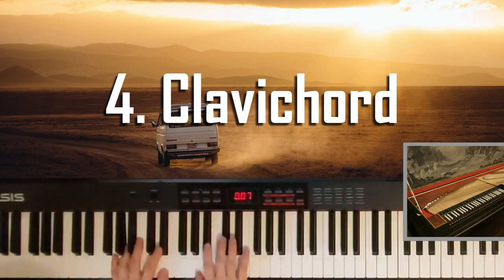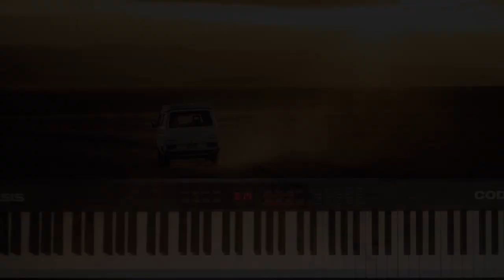Don’t Stop Believin’ – 1 Piano, 13 Instruments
In this piano cover I perform Don’t Stop Believin’ using the sounds of 13 different instruments – enjoy! :)

1. Grand Piano
2. Electric Piano 1
3. Electric Piano 2
4. Clavichord
5. Hammond Organ
6. Church Organ
7. Rock Organ
8. Electric Piano 3
9. Harpsichord
10. Vibraphone
11. Drawbar Organ
12. Reed Organ
13. Accordion

Original Song: Don’t Stop Believin’
Original Artist: Journey
Piano: Alesis Coda PRO, 88-Key Digital Piano